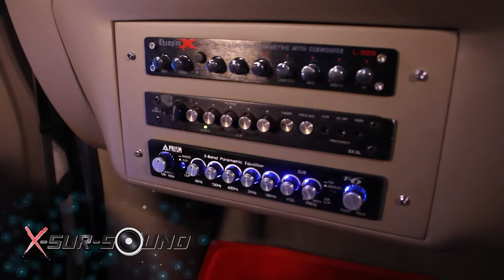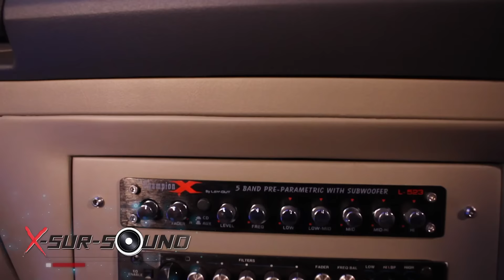Xsursound T119 B3 Layout onair 22 11 58 09 50